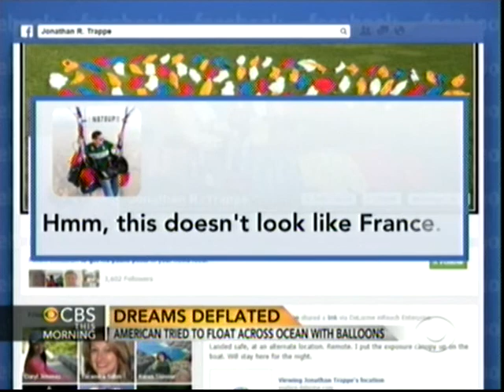Balloon Man tries to cross the Atlantic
Jonathan Trappe landed in Newfoundland. 9-13-13